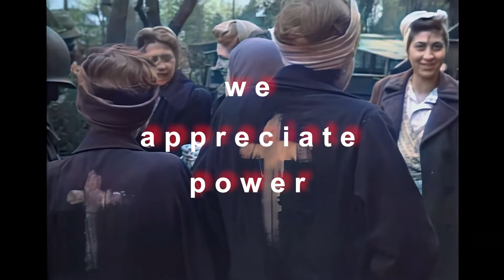We Appreciate POWER | Edit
Song: We Appreciate Power - Grimes